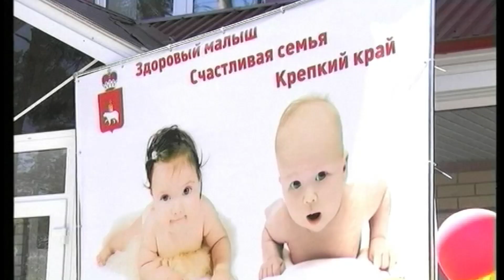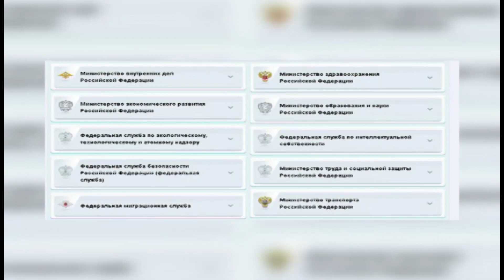14 07 2016 дайджест